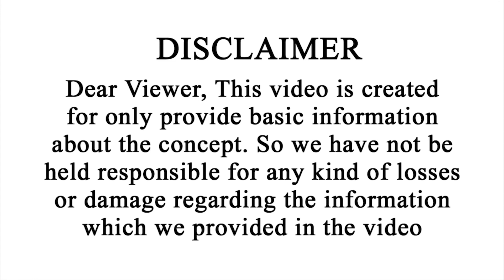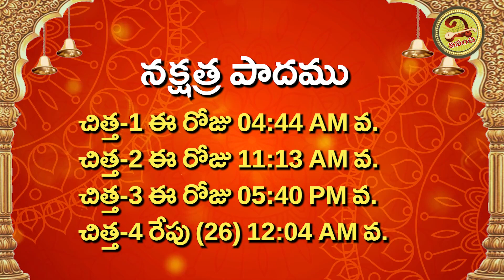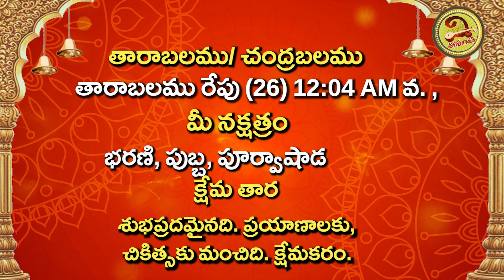ఈరోజు ఏం జరగబోతుందో తెలిస్తే షాక్ | 25th July 2023 Tuesday Daily Panchangam | Vipanchi Bhakti